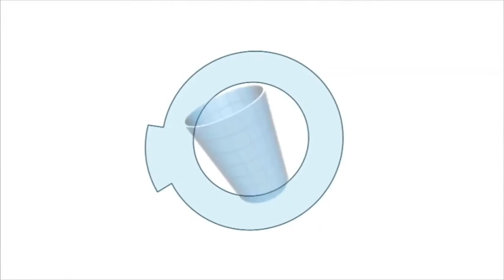M2WI-STACK ATTACK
COPYRIGHT, NBC.